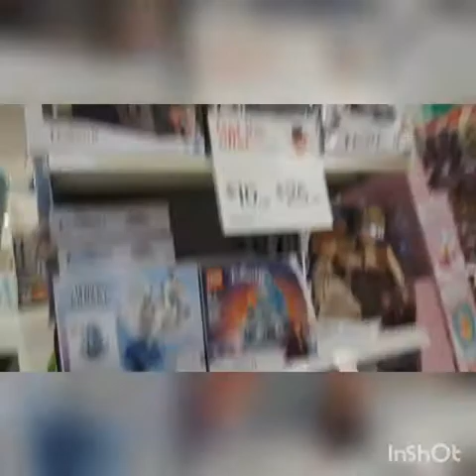Vlogmas day 12🎄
Mom recorded